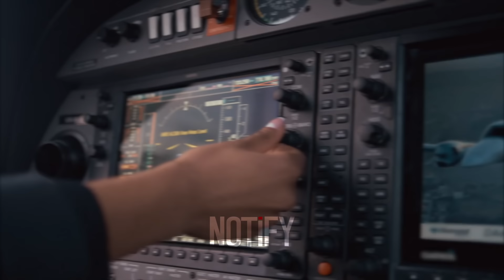Netanyahu in PANIC! HezboIIah Launched Ballistic Missiles on Israel & Blew Up Mossad Huge Base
Netanyahu in PANIC! HezboIIah Launched Ballistic Missile on Israel & Blew Up Mossad Huge Base